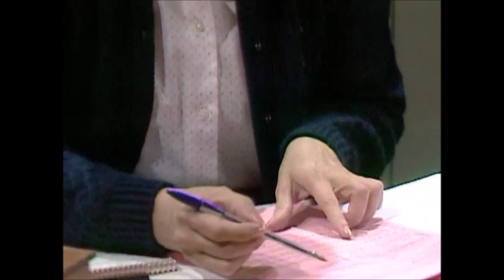TTHR - Episode 329 (12th November 1985)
Scottish soap opera set in the fictional Loch Ness village of Glendarroch.  Isabel goes to see Sheila, who admits she wants to move away. Archie confronts David about Lorna. Dougal is delighted that he has fooled Sneddon. Elizabeth intends to gift the estate to Fiona to avoid taxes, but Fiona is not pleased.

Made by Scottish Television and originally broadcast on the ITV network from 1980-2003. I own none of the content in this video, nor the video itself.